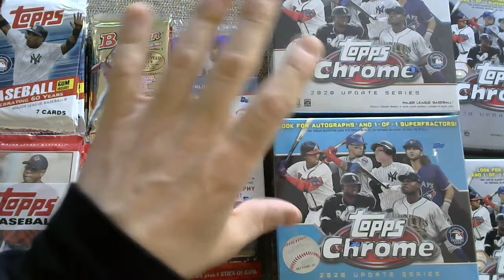Flash Sale - Baseball Card Break - $10 and $15 teams available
With the $10 teams, there is a 2-team minimum.
There's also some $15 teams available.

Break is Sunday at 5pm eastern time here on the channel.